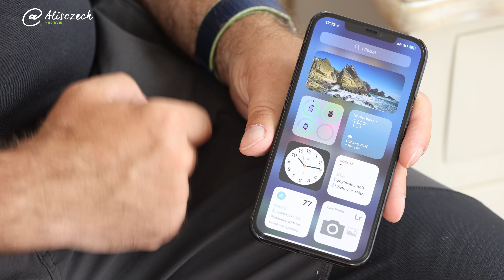Apple MagSafe baterie není špatná, ale není pro každého + SOUTĚŽ [4K] (Alisczech vol. 483)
Poslední novinkou od Applu je MagSafe baterie, kterou můžete nabíjet nejen iPhony 12, ale jakoukoli elektroniku s podporou Qi. Upřímně, bez iPhonu 12 smysl nedává a i s ním, má mnoho otazníků. Řada recenzentů na ní nenechala nit suchou. Mě osobně špatná nepřijde, byť nejsem úplně cílová skupina, na kterou míří. Pro koho je a pro koho není vhodná? Vyplatí se jí pořídit?

Soutěž!
Chcete vyhrát právě Apple MagSafe baterii? Zapojte se do soutěže na mám Instagramu a vyhrajte MagSafe baterii od @isetoscz